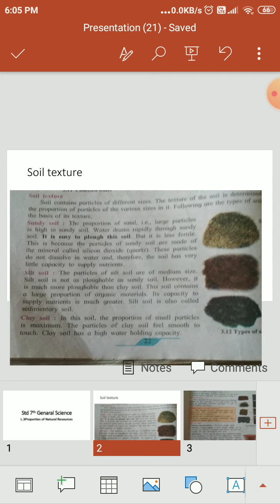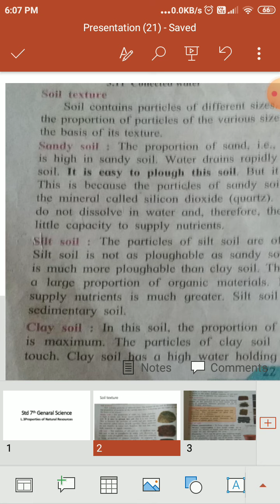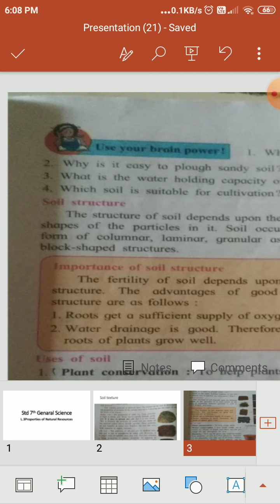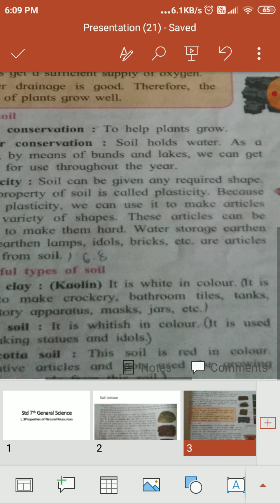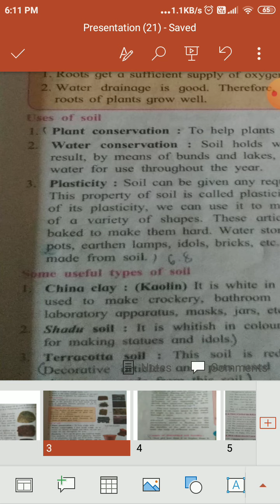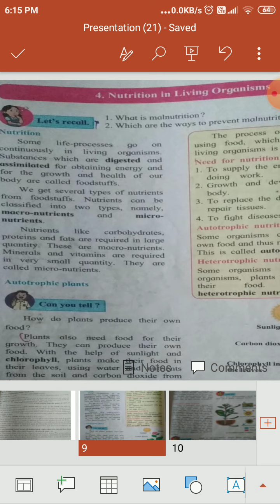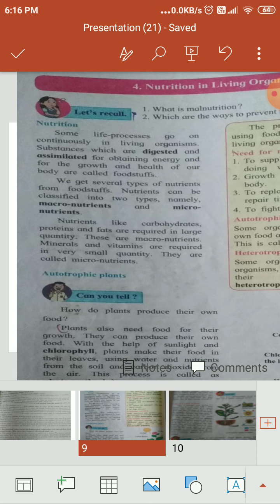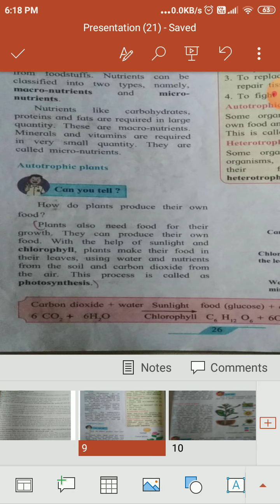Std 7 General science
L..3 & 4.. nutrition in Living organism.